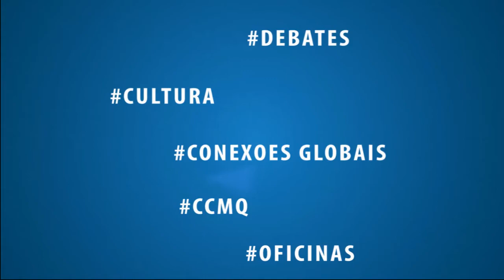Inscreva-se nas oficinas gratuitas do Conexões Globais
Já estão abertas as inscrições para as oficinas da terceira edição do Conexões Globais, que ocorre nos dias 24 e 25 de janeiro, na Casa de Cultura Mario Quintana.